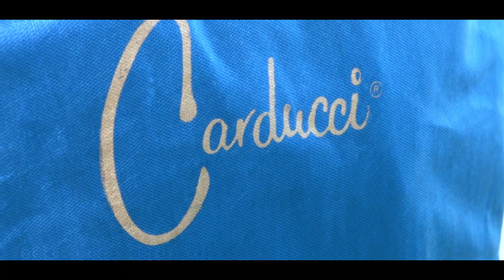Carducci Underwater journey in fashion / backstage video